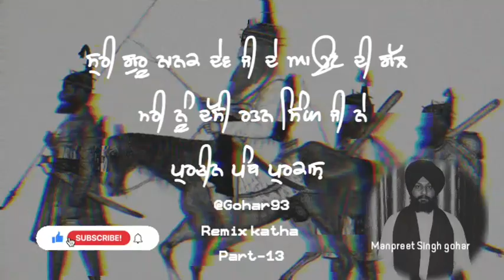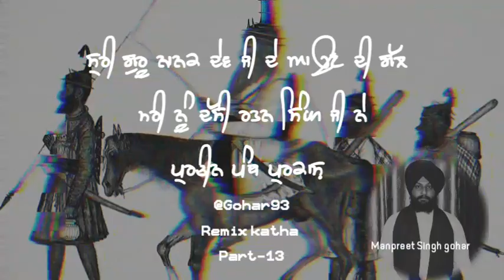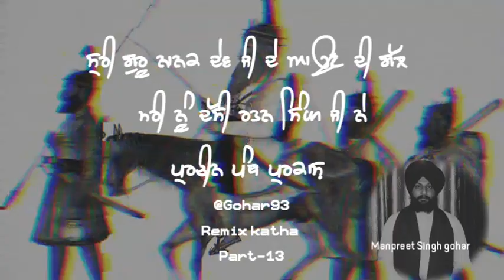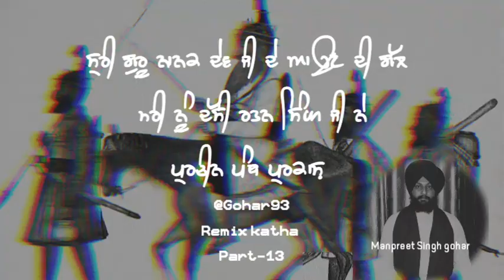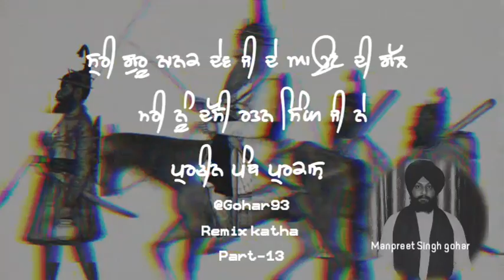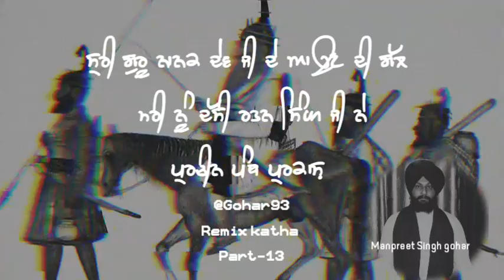SRI GURU NANAK DEV JI DE AUN DI GAL||remix katha @manpreet_singhvirk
part-13 SRI GURU NANAK DEV JI DE AUN GAL MARI NU DASI RATAN SINGH JI NE

THIS CONTENT IS COPYRIGHT BY @manpreet_singhvirk